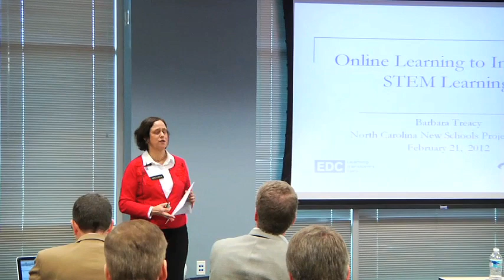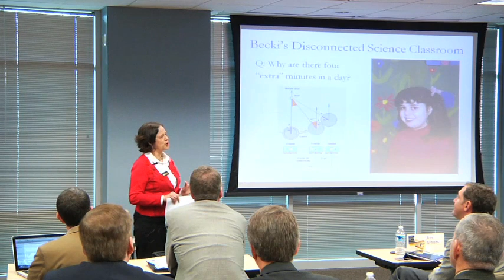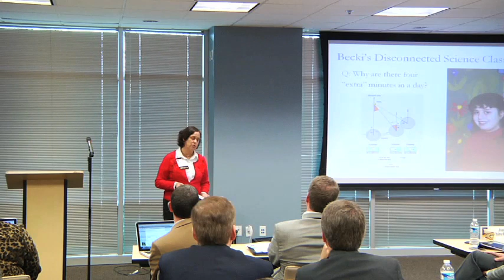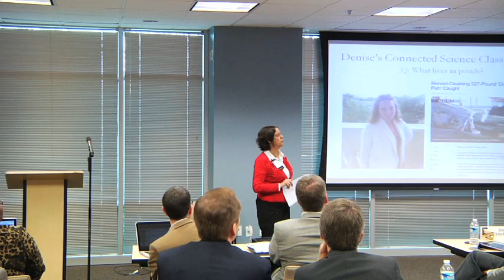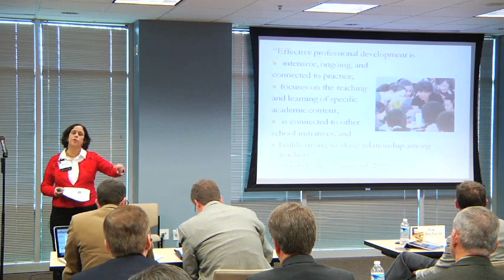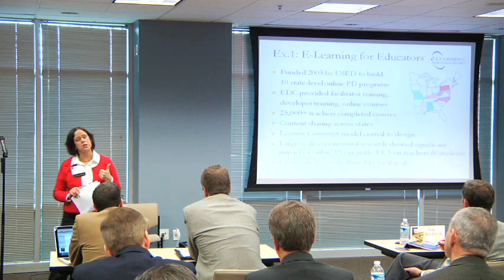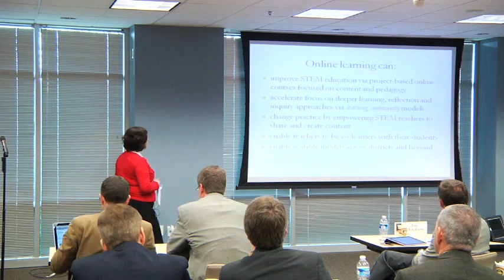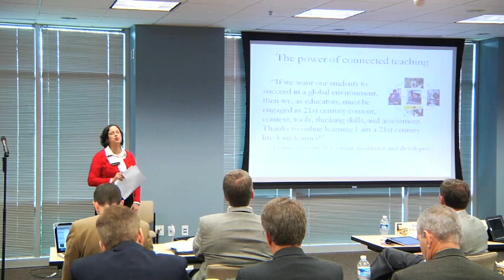Education Development Center director speaks at NCNSP's Vision 2015 Technology Forum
Barbara Treacy, director of the Education Development Center, speaks at the Technology Forum for the NC New Schools Project's Vision 2015 strategic planning process.